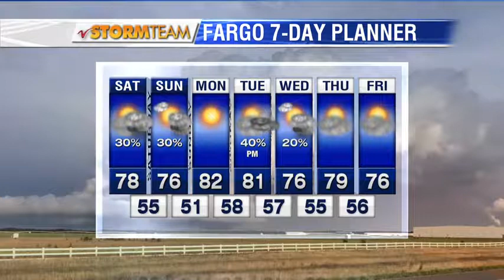Weather 9 pm Weather August 4